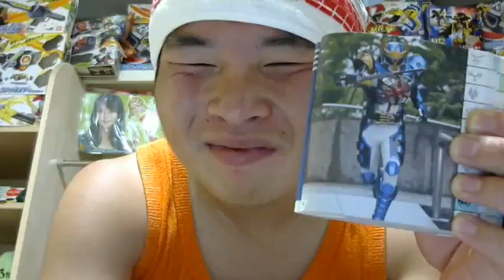イケメン仮面ライダー君仮面ライダーライジングイクサ